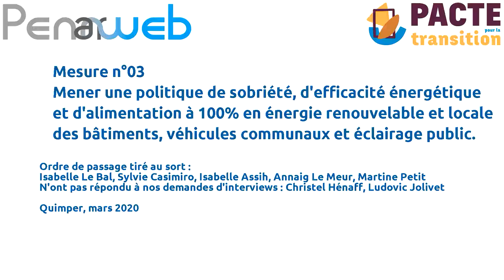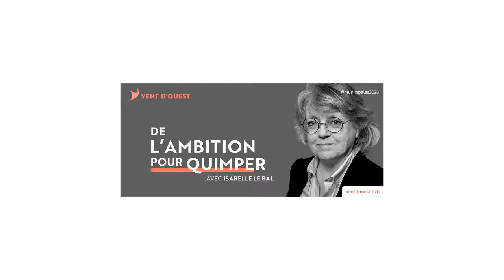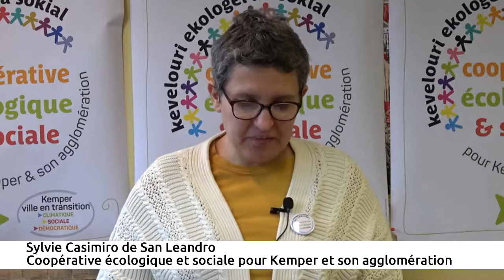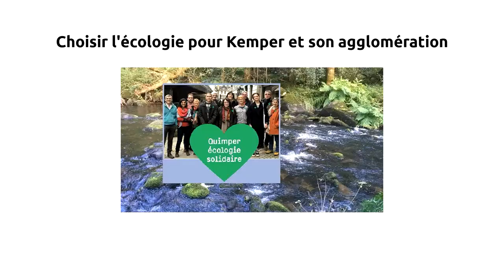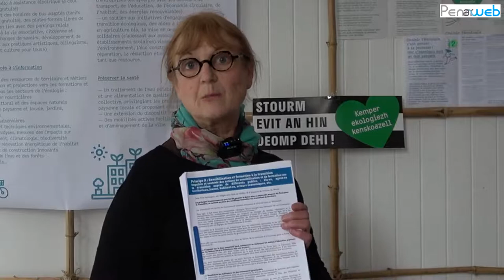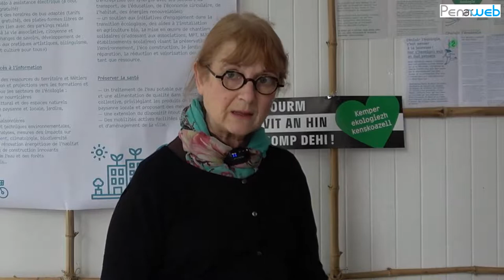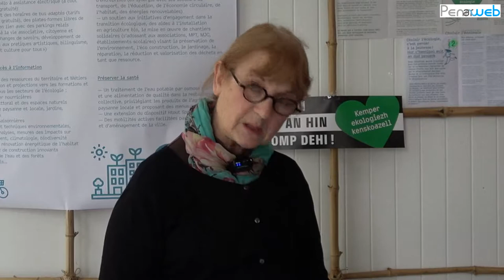Logiciel Libre : les candidat·e·s aux municipales de Quimper s'expriment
Donner la priorité au logiciel libre dans le service public pour une informatique au service de l'intérêt général.
Penn Ar Web a interviewé les candidat·e·s aux municipales 2020 de Quimper sur la Mesure 03 du Pacte sur la Transition.

Penn Ar Web n'est pas un collectif local du Pacte pour la Transition mais s'appuie sur 7 des 32 mesures proposées par ce Pacte pour interviewer les listes candidates aux élections municipales 2020 de Quimper pour obtenir leurs avis sur ces mesures et éventuellement les réalisations concrètes prévues dans leur programme en lien avec ces 7 mesures.